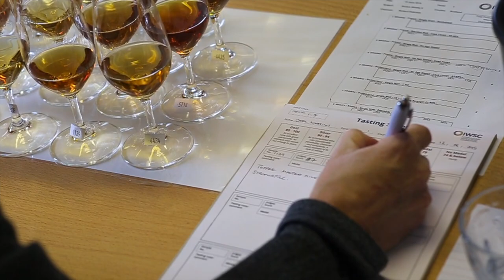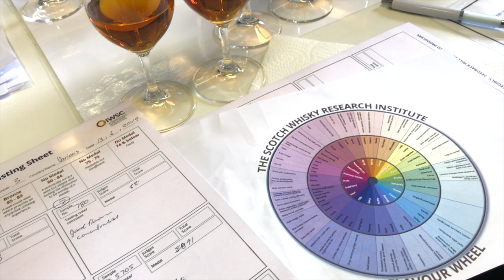IWSC's top spirits trends of 2019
Our expert judges reveal the top spirits trends of the year.